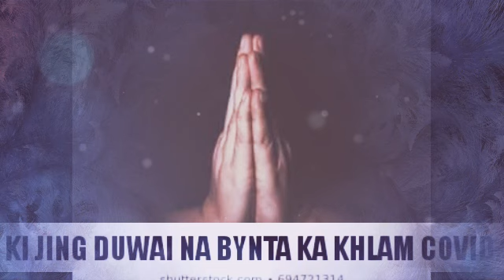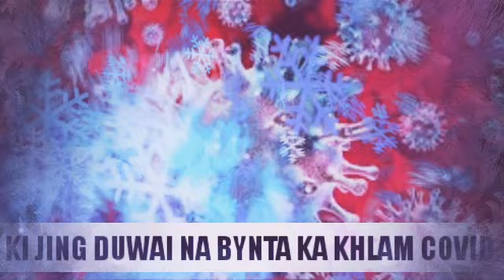To ngin dem ban duwai Ba U Blei un pyllait ia ngi na kane ka khlam covid.19